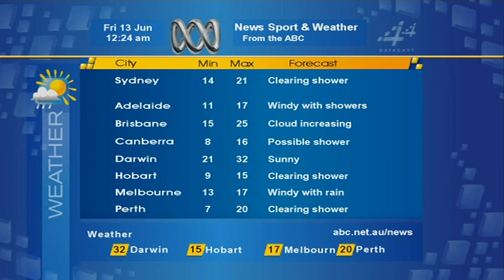AussieTVHistory.com | Digital 44 - ABC News Weather Sport (2008)